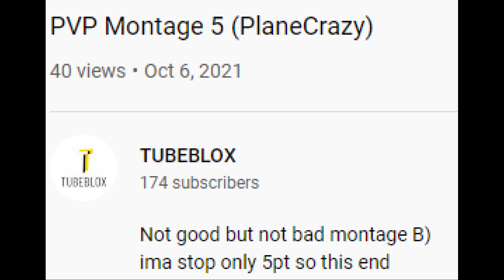PVP Montage 6 || Roblox Plane Crazy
Bro what the f Montage 6 omgomg

📃 Next up : F-15trailer F-15 Tutorial F-14trailer F-14tutorial

AirCraft Ideas List:
British Ww2 Aircraft List:
Fighters And Fighter-Bombers:
Bell Airacobra
Blackburn Roc
Blackburn Skua
Boulton Paul Defiant
Brewster Buffalo
Bristol Beaufighter
Bristol Bleinheim
Curtiss Mohawk
Curtiss Kittyhawk and Tomahawk
De Havilland Mosquito
De havilland vampire
Gloster Meteor
Hawker Hurricane
Hawker Tempest
Hawker Typhoon
North America P-51 Mustang
Republic P-47 Thunderbolt
Supermarine spitfire

Torpedo bombers and Dive bombers:
Fairey Barracuda
Fairey Swordfish
Grumman TBF Avenger
Fairey Albacore
Blackburn Skua

Heavy Bombers:
Avro Manchester
Avro Lanchaster
Boeing B-17 Flying Fortress
Bristol Beaufort
Bristol Bleinheim
Fairey Battle
Fairey Gordon
Lockheed Hudson
North American B-25 Mitchell

American Ww2 Aircraft List:
Fighters And Jets Fighters:
Bell P-39 Airacobra
Bell P-53 Airacomet
Vought F4U Corsair (Carried base fighter/Bomber)
Grumman F4F Wildcat
Grumman F3F (Carried Bi plane Fighter)
Grumman F6F Hellcat
Grumman F7F Tigercat
Grumman F8F Bearcat
Northrop P-61 Black Widow
Bell P-63 Kingcobra
Boeing P-26 Peashooter
Bristol Beaufighter
P-40 Warhawk
Curtiss P-36 Hawk
Lockheed P-80 Shooting Star
Republic P-43 Lancer
Republic P-47 Thunderbolt
North America P-82 Twin Mustang

Dive Bombers And Torpedo Bombers:
Douglas SBD Dauntless
Douglas TBD Devastator
Vought F4U Corsair
Curtiss SB2C Helldiver
Vought SB2U Vindicator

Heavy Bombers:
Consolidated B-32 Dominator

Germany Ww2 Aircraft List:
Luftwaffe Aircraft:
Fighters:
Me 328
Me 262
Me 210
Me 410
Me 163
Me 388
Do 335
Bf 110
Bf 109
Horten Ho 229
He 162
He 112
He 51
Fw 190
Fw 187

Luftwaffe Bombers:
Arado Ar 234
Do 215 (Nightfighter/bomber)
Do 217 (Nightfighter/bomber)
Do 317
Junkers Ju 87 Aka Stuka
Ju 288
Junkers Ju 390
Bf 162
Me 264 Amerika
Arado E.555

Luftwaffe Biggest Transport:
Me 323 Gigant
Me 321 Gigant

Russia Ww2 Aircraft list:
Fighters:
I-15
I-16
Yak-1
Yak-3
Yak-7
Yak-9
Mig-1
Mig-3
La-5
La-7
La-9
Pe-3

Heavy Bombers,Bombers,Dive bombers And Attack Aircraft:
Il-2 Shturmovik
Il-4 Shturmovik
Il-10 Shturmovik
Pe-2
Pe-8
Po-2
Sukhoi Su-2
Yak-2
Yak-4
Tupelov TB-3
Tu-2

Korean War Aircraft:
Mig 15
F-86

Japanese Ww2 Aircraft:
Fighters:
A6M Zero Japanese
A6M2-N
Ki-43
Ki-44
Ki-84
J2M
A7M
A5M
Ki-45
Ki-61
Ki-100
Ki-102

Aichi D3A
Aichi B7A
Nakajima B5N
Nakajima B6N
Ki-36
Yokosuka B4Y
Yokosuka D4Y

Bombers:
Ki-48
Mitsubishi G3M
Mitsubishi G4M
Ki-21
Ki-30
Ki-67
Nakajima Ki-49

List of Russia Military Aircraft:
Mig-15
Mig-17
Mig-19
Mig-21
Mig-23
Mig-25
Mig-27
Mig-29
Mig-31
Mig-35
Su-24
Su-25
Su-27
Su-30
Su-34
Su-35
Su-47

List of United states military Aircrafts:
F-16
F-15
F-22
F-35
F-86
A-10 (BRRRTTTT)
AC-130
B-1B Lancer
Northrop B-2 Spirit
Boeing B-52 Stratofortress
C-5 Galaxy
C-17
F/A 18A Hornet
F/A 18B Hornet
F/A 18C Hornet
F/A 18D Hornet
F-35 Lightning
Northrop F-5
F-16 Fighting Falcon
F/A-18E/F Super Hornet
Northrop Grumman MQ-4C Triton